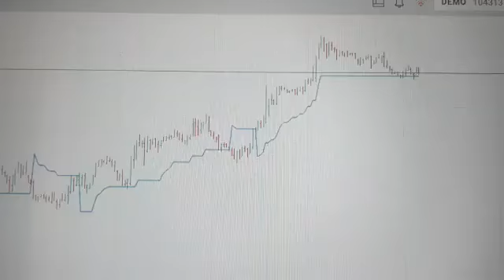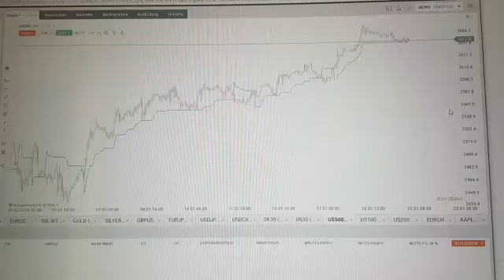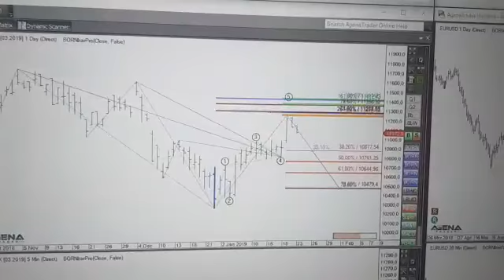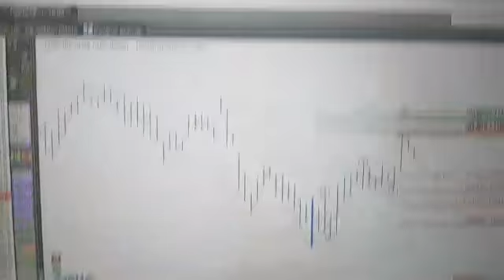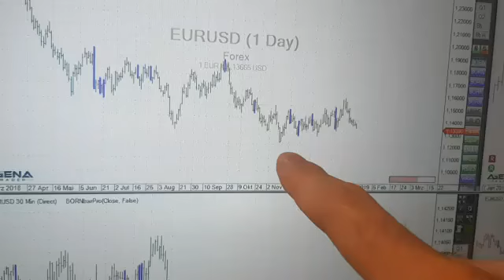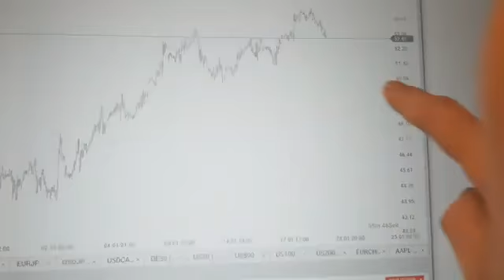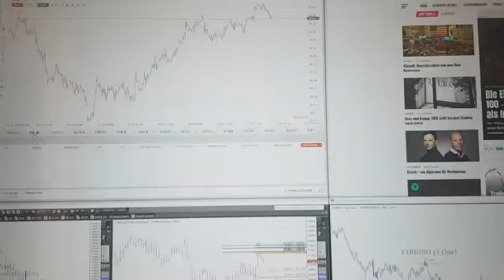Rüdiger Born: Geht die Rally bald weiter?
Bislang zeigen die Aktienmärkte nach der vorherigen Rally wieder etwas Schwäche. Aber achten Sie auf die Schub-Bewegungen: bislang etwa die US-Aktienmärkte korrektiv nach unten, während der Dax da schon etwas mehr Schwäche zeigt. Der Euro könnte nach einer wackeligen Aufwärtsbewegung wieder dynamisch fallen..